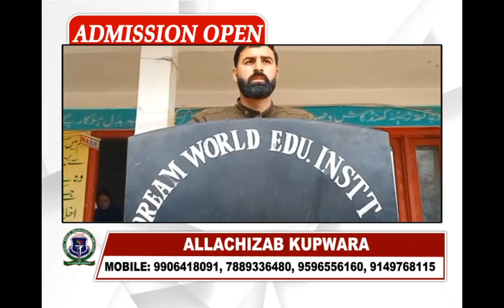ADMISSION OPEN FROM CLASS NURSERY TO 11th REGISTER THROUGH SCHOOL WEBSITE